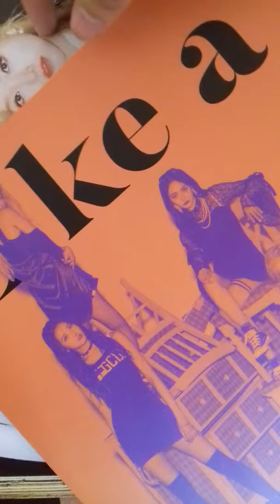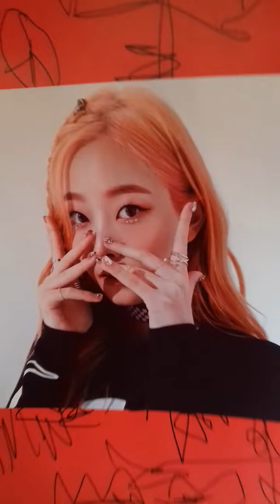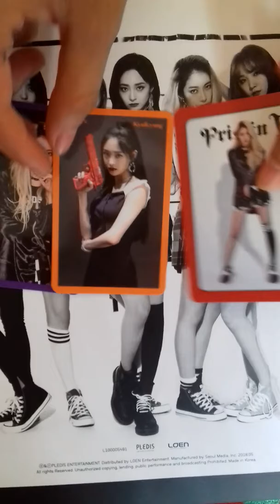Unboxing album Like a V - Pristin V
Unboxing album